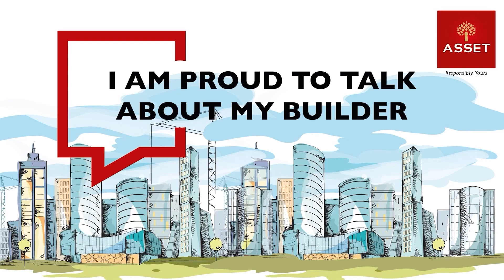Mr. Shajiv N Kurup, Asset Senate 8C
Happy and Contented customers of Asset Homes in Kerala motivate us to attain new milestones and carve a niche of success.

Thank you for motivating us and being one of the biggest assets of our brand.